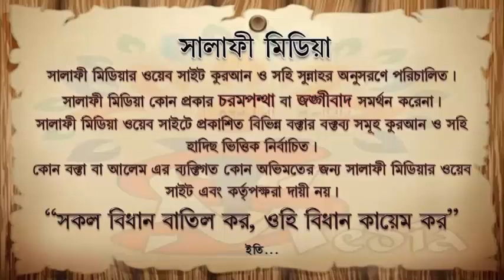বে নামাজীর জবেহকৃত প্রানী খাওয়া যাবে কিনা ᴴᴰ┇ শাইখ সালেহ আহমেদ হাফিঃ